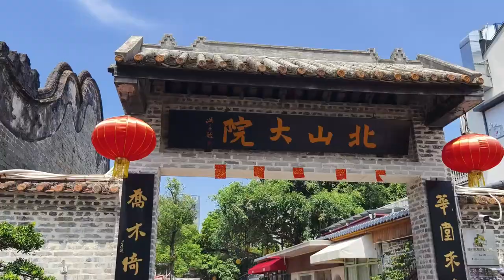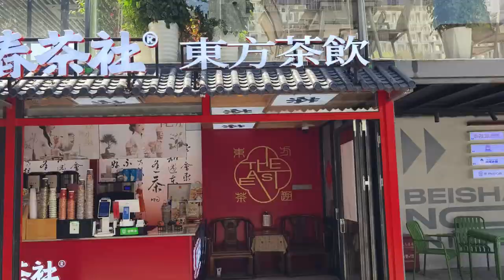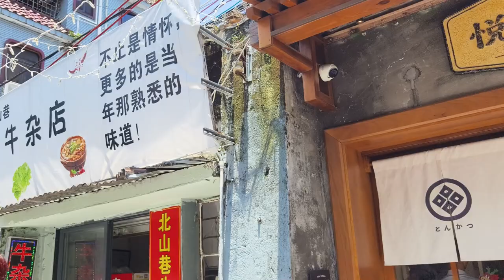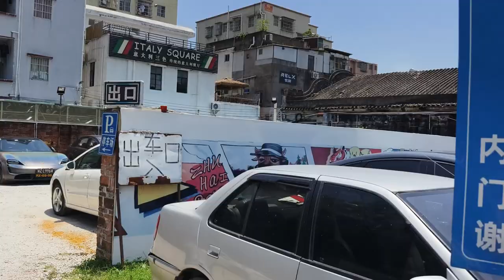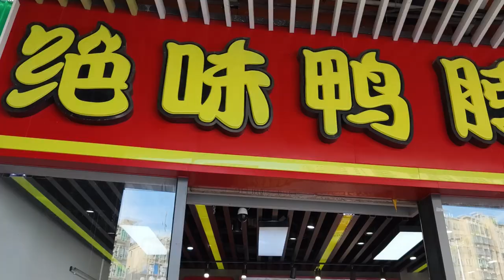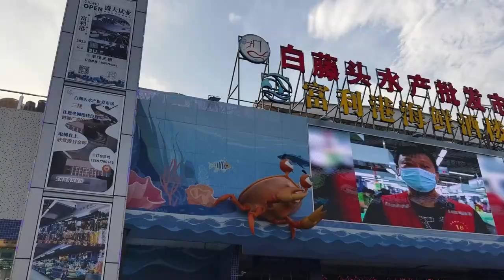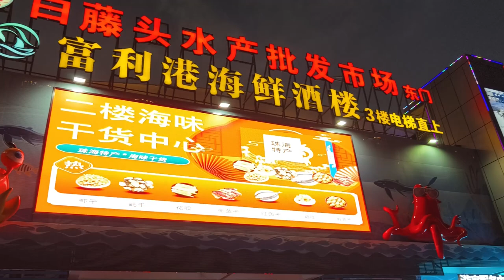2024_5_15 譚記港車北上自駕遊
2024_5_15 譚記港車北上自駕遊

難得假期，鄧校長及兩位同事港車北上，我們在珠海相會，先遊北山大院，又到舍下海逸豪庭走走，再行大信新都滙、新民步行街、霞山公園，最後到白騰頭吃海鮮餐，盡興返港。